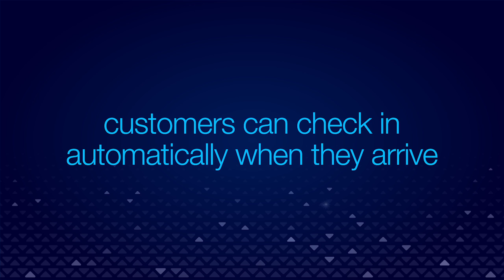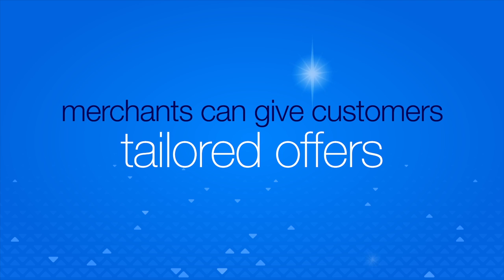Introducing PayPal Beacon: Shopping made seamless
Merchants will soon have the ability to plug in PayPal Beacon to provide their customers with a completely new shopping experience. The first device of its kind, PayPal Beacon allows merchants to connect directly to their customers PayPal app for automatic check in. When its time to pay, customers don't have to lift a finger to take advantage of offers or complete the payment -- its all done securely with no cash, no card and no signature required.